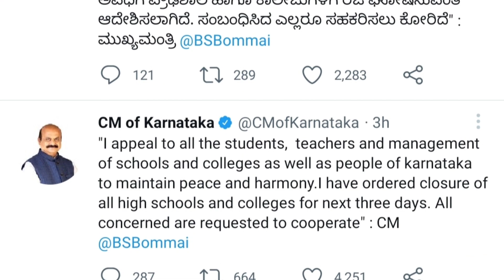BREAKING NEWS 🤯|CM OF KARNATAKA DECLARED HOLYDAYS FOR HIGH SCHOOLS AND COLLEGES !!! 2021